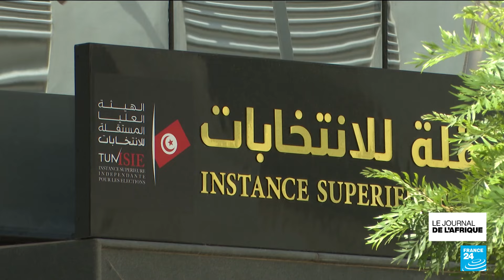En Tunisie, la liberté de la presse en danger à l’approche de l’élection présidentielle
En Tunisie, les électeurs se rendront aux urnes le 6 octobre pour l'élection présidentielle. Reportage de Lilia Blaise et de Hamdi Tlili à Tunis.